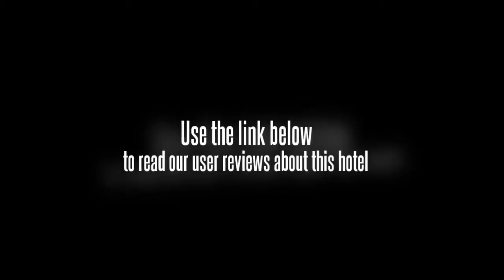Wuhan Kingdom Hotel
The Wuhan Kingdom Hotel provides free parking for guests. There is a barber/beauty shop, a beauty centre and a beauty salon within the hotel. Guests can relax at the hotel's spa facilities, including massage services, a hair salon and a solarium. Travellers can take advantage of the available internet access to keep in contact with friends and family while away. In addition to conference room(s) and a sauna, the hotel also features a concierge, meeting rooms and a business centre.

Rooms at the Wuhan Kingdom Hotel offer cable / satellite channels, a TV and a safe. The rooms are equipped with an entertainment center, a mini bar and a refrigerator and room service is available. All air-conditioned rooms have a private bathroom with lighted makeup mirror, shower and hair dryer.

The Wuhan Kingdom Hotel has its own on-site restaurant, providing a convenient option for guests preferring to eat in. A wide selection of cafÃ©s and restaurants can also be found in the area.

Wuhan University is within easy driving distance of the Wuhan Kingdom Hotel. Wuhan Tianhe International Airport (WUH) is a 60 minute drive from the hotel. Wuhan Institute of Physical Education is under 10 minutes away by car.